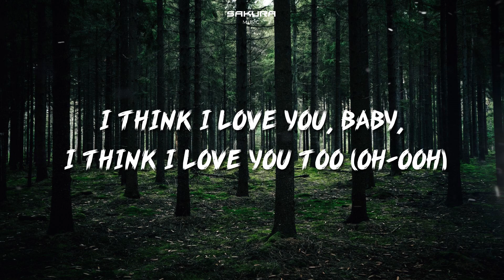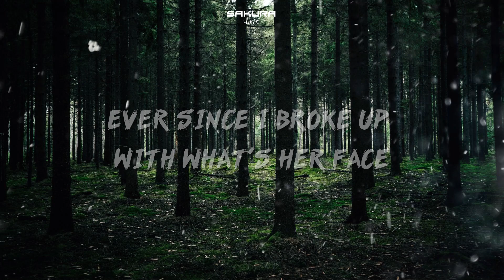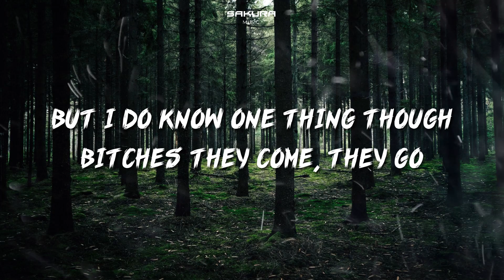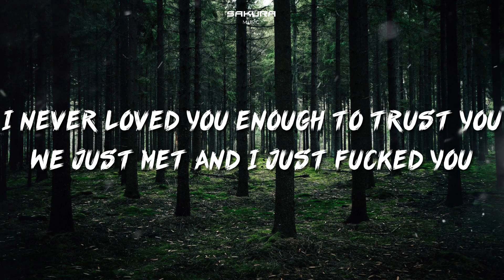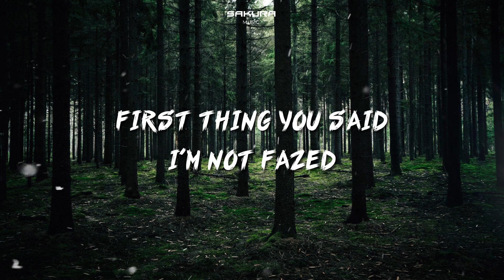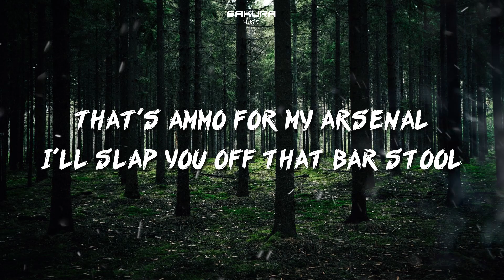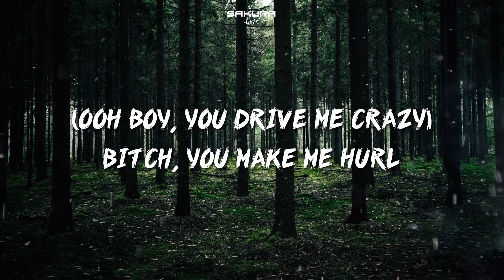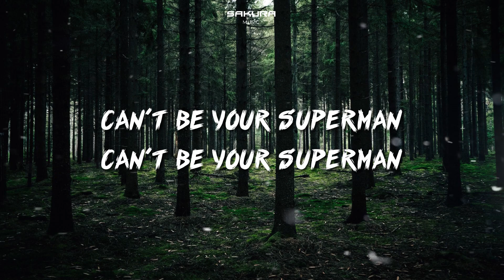Eminem - Superman (Lyrics)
Yeah
Ya

'Cause I know you want me baby
I think I want you too
"I think I love you baby"
I think I love you too
I'm here to save you girl
Come be in Shady's world
I wanna grow together
Let's let our love unfurl
You know you want me baby
You know I want you too
They call me Superman
I'm here to rescue you
I wanna save you girl
"Ooh boy you drive me crazy"
Bitch you make me hurl

I'm single now
Got no ring on this finger now
Save it bitch, babysit
Am I too nice?

We'll see how much you'll be partying then